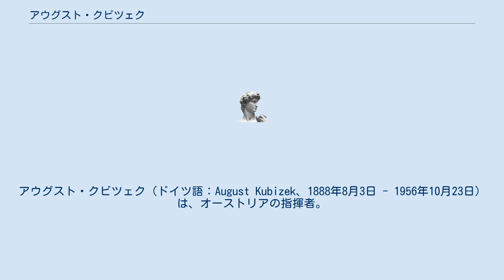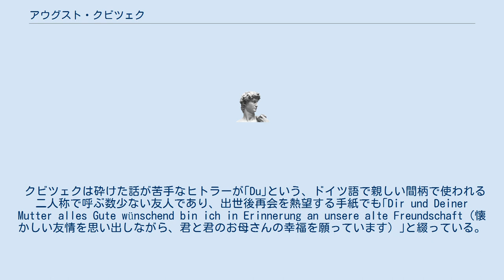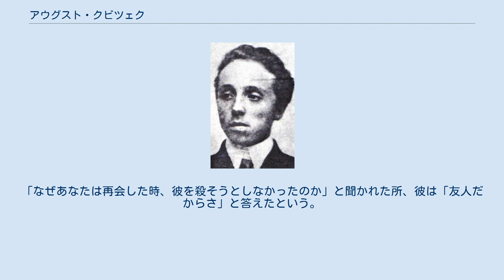アウグスト・クビツェク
アウグスト・クビツェク（ドイツ語：August Kubizek、1888年8月3日 - 1956年10月23日）は、オーストリアの指揮者。
 アドルフ・ヒトラーの青年時代の親友。
ヒトラーの青年期を良く知る人物として、その回想録は非常に重要である。
 リンツで生まれる。
1904年の万聖節(11月１日)前後の時期にリンツの歌劇場でヒトラーと知り合って以来、親友になる。
それから1908年にウィーンで別れるまでの約3年間、ヒトラーと友人であり続けた。
アウグスト自身はオーストリア=ハンガリー帝国、マリボルの指揮者になるが、第一次世界大戦の影響で失職し、戦後は役場で公務員として勤める。
1933年にヒトラーが首相になった時には祝福の手紙を送り、またヒトラーもすぐに返事を送っている。
1938年にドイツ総統となっていたヒトラーと再会した。
1943年に、ヒトラーからの命をうけたマルティン・ボルマンによって地区戸籍局長に任命されている。
 クビツェクは砕けた話が苦手なヒトラーが｢Du｣という、ドイツ語で親しい間柄で使われる二人称で呼ぶ数少ない友人であり、出世後再会を熱望する手紙でも｢Dir und Deiner Mutter alles Gute wünschend bin ich in Erinnerung an unsere alte Freundschaft（懐かしい友情を思い出しながら、君と君のお母さんの幸福を願っています）｣と綴っている。
 第二次世界大戦後に青年期ヒトラーを描いた回想録を出版した。
この回想録は記述ミスなどに批判があるが、この時期のヒトラーを詳細に記した数少ない資料として貴重である。
1956年にオーバーエスターライヒ州エファーディングで死去した。
 彼は戦後連合国軍に逮捕され、16か月にわたって取り調べを受けた。
「なぜあなたは再会した時、彼を殺そうとしなかったのか」と聞かれた所、彼は「友人だからさ」と答えたという。
 ^ クビツェク, アウグスト『アドルフ・ヒトラーの青春　親友クビツェクの回想と証言』橘　正樹訳、株式会社三交社、2005年。
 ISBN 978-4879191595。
「P20」 ^ ユーバーシェア,フォーゲル(2010) p.45 ^ ユーバーシェア,フォーゲル(2010) p.46